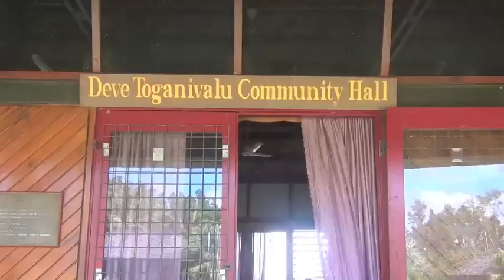Poultry Farming - Eggs and Broilers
This is an instructional video which gives a comprehensive lesson in poultry farming for broiler chicken and egg production. From the size of sheds to the daily routine of farm assistants, this film has enough information for anyone who wants to begin poultry farming. Producer Itintaake Etuati  hopes to use this video in Kiribati to educate people on how to start and run such an enterprise. Produced by Pacific Gender Climate Coalition and Funded by PACMAS.